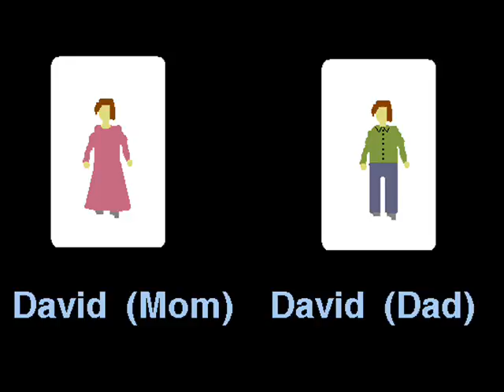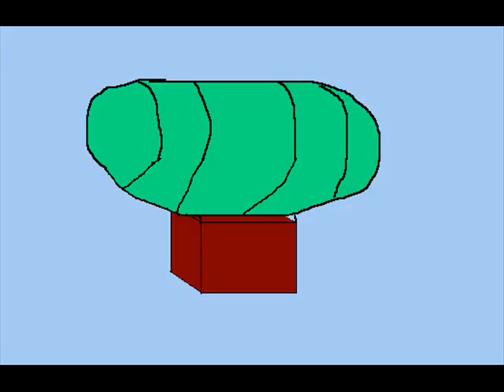Door to the Monster World 4 the Sky People.wmv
Animation comedy Dramd Fantasy short film